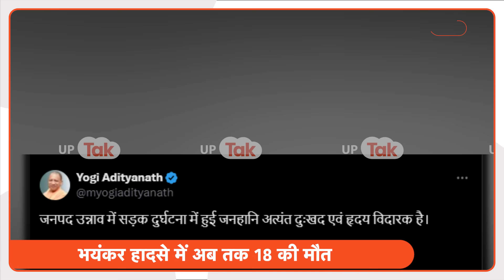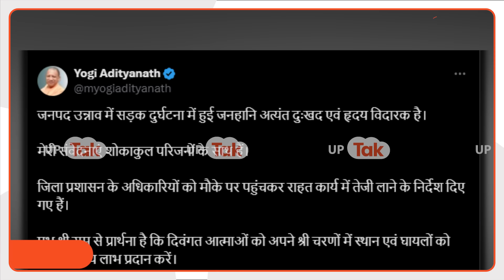Unnao Accident: उन्नाव हादसे पर आ गया CM योगी का बड़ा बयान!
उन्नाव में हुए भीषण बस हादसे से यूपी से बिहार तक हिल गया..कि कैसे एक झटके में ही इनती जाने चली गईं..कि कैसे एक झटके में इतने परिवारों की खुशियां उजड़ गईं..कि कैसे फैल गया मातम,चीख पुकार..कि कैसे एक ही झटके में मच गया हाहाकार..कि लोग सोए हुए थे..तो कभी ना उठने के लिए..उन्नाव में जो हादसा हुआ उसने सबको हिला कर रख दिया..यहां लखनऊ-आगरा एक्सप्रेस-वे पर टैंकर और डबल डेकर बस की टक्कर हो गई, जिसके बाद बस कई बार पलट गई. इस हादसे में 18 यात्रियों की मौत हो गई, जबकि 30 से ज्यादा लोग घायल बताए जा रहे ..कई की हालत नाज़ुक है ऐसे में सूबे के सीएम योगी आदित्यनाथ ने भी दे दिया है बड़ा बयान.